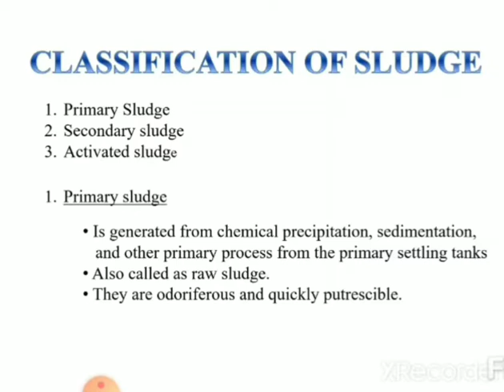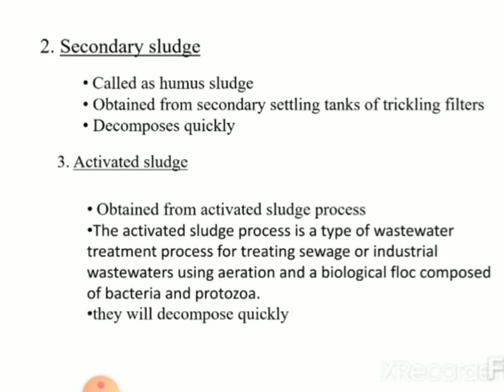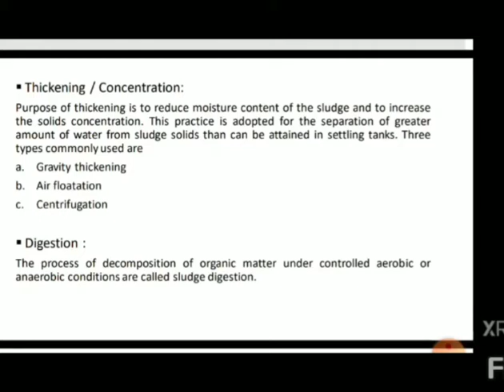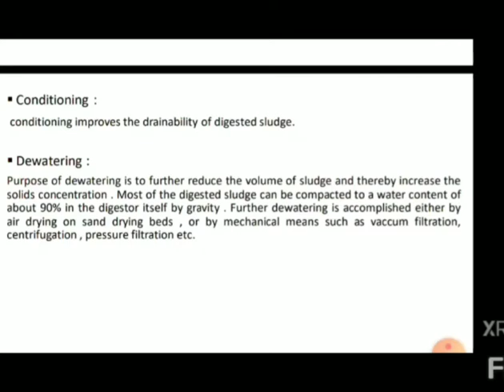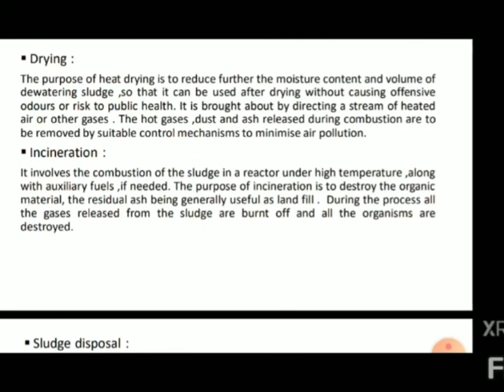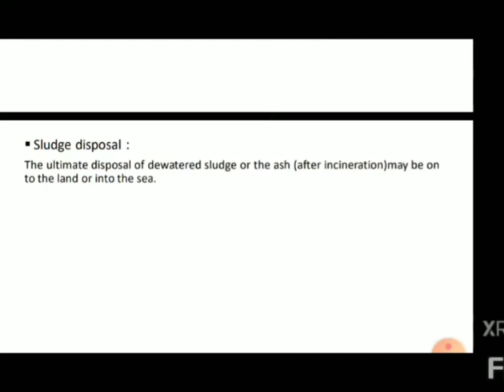Sludge classification and its treatment process - KTU - Module 6 - EE II